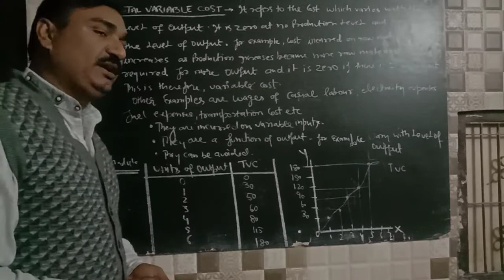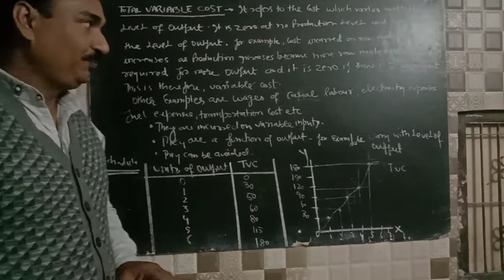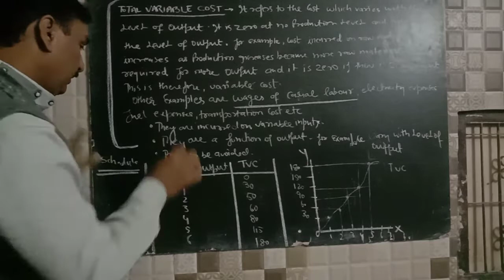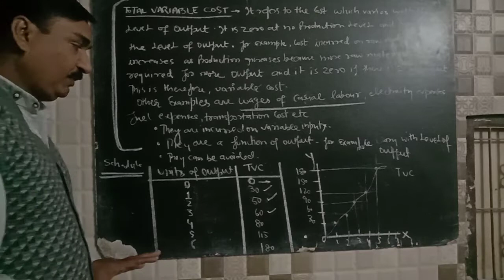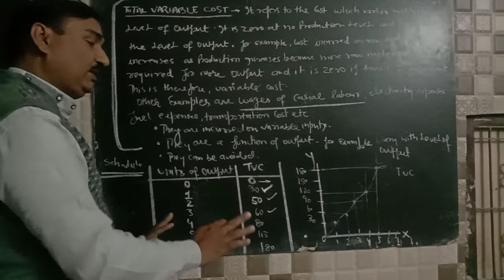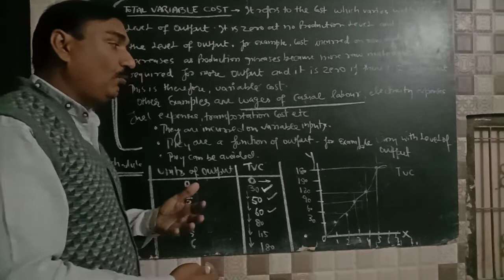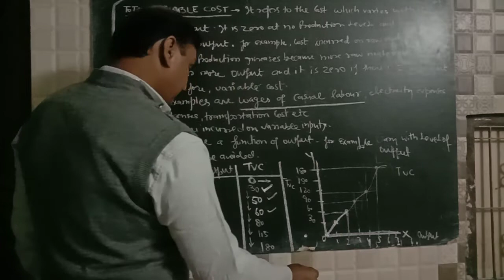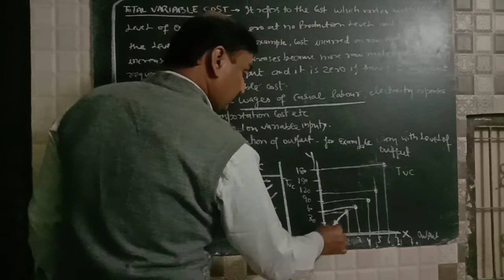11 Economics Chapter- Total variable cost